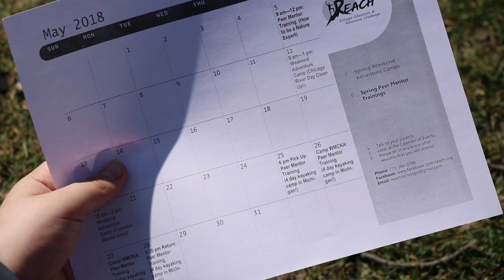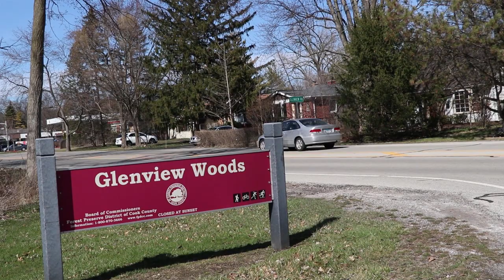Refugee Education & Adventure CHallenge (REACH) Celebrates Earth Day!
REACH's mission is to inspire leadership, academic success, and connections among refugee youth through active dynamic learning outside the traditional classroom. This video was taped at a spring REACH forest restoration session with several refugee youth and volunteers from the Forest Preserves of Cook County. Earth Day 2018!